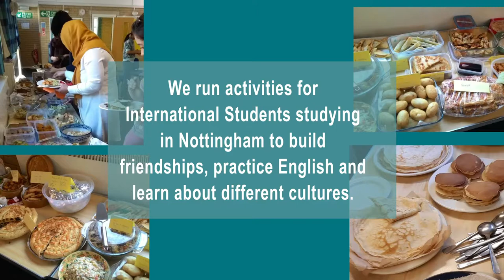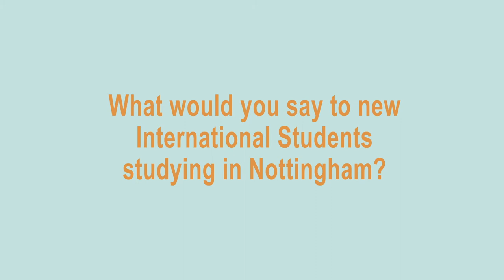Friends International Nottingham 2020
International students studying in Nottingham tell us about their experiences in the UK and how Friends International and the Globe Cafe in Nottingham has helped them.